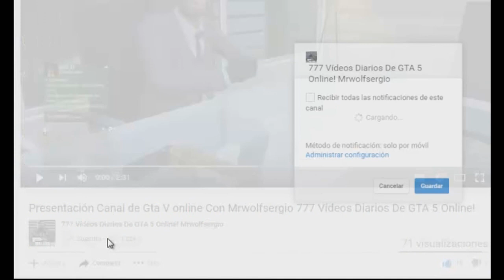Pokémon GO Plus PRECIO DE LANZAMIENTO